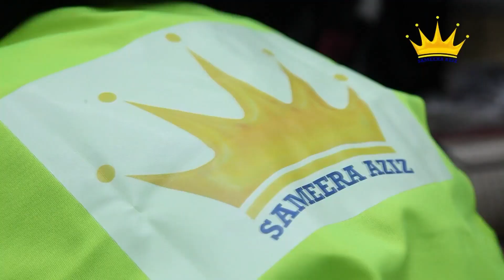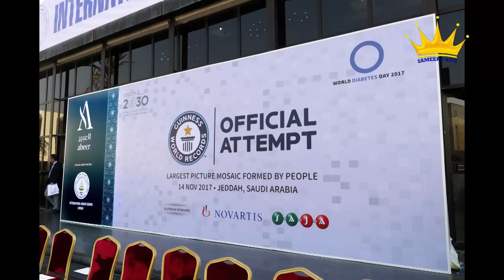Sameera Aziz Organized & won Guinness World Record in 2017 for Alabeer (English version)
تعمل سميرة عزيز كرئيسة مجلس اإلدارة لمجموعة شركات سميرة عزيز. حصلت على شهادة التعليم العالي وهي عاشقة للعمل بطبيعتها، وانتمت وعملت باإلعالم السعودي لمدة
21 عاماً، وهي مواطنة سعودية وطنية حققت العديد من اإلنجازات في مجال عملها.
ولها وجود في مختلف وسائل التواصل االجتماعي ، وهي صحفية معترف بها. هي صانعة أفالم ، كاتبة ، متحدثة ، شاعرة ، مقدمة تلفزيونية وإذاعية ، محللة اجتماعية وسياسية ،
ممثلة وفنانة مسرحية ، سفيرة للعالمات التجارية ، منسقة و مقدمة حفالت اجتماعية ، رئيسة فريق رياضي ومحبة للعبة الكريكيت، تكريمها الفخري كأميرة في سلطنة بويان
بالفلبين ، سفيرة النساء واألطفال من قبل منظمة سبمودا من أجل السالم والوحدة والتنمية )التابعة لألمم المتحدة(، الرئيسة العالمي لالتحاد العالمي للشعراء للغة األردية، و سيدة
أعمال.
تتألف مجموعتها التجارية من وكالة إعالنات ، سينما وانتاج افالم ، محالت الخماسيات للتسوق، فعاليات ، شركة أغذية ، النقل ، استيراد وتصدير. شاركت في مؤتمرات إعالمية
واجتماعية دولية وتبذل جهو ًدا كبيرة لتعزيز الصورة اإليجابية للمملكة العربية السعودية من خالل االستفادة من لغاتها األجنبية مهاراتها اإلعالمية.
كما أستضافت وأخرجت ، أنتجت وقامت بتغطية صحفية ألحداث دولية متعددة ، األفالم الوثائقية و األفالم الروائية: مثل موسم الحج للتلفزيون السعودي ... إلخ. وقد تم منحها من
قبل 83 دولة صوتها لتصبح مديرة لإلتحاد الرياضي العالمي، المعتمد في منظمة األمم المتحدة. من خالل إثبات قيادتها ومهاراتها اإلستراتيجية ، نظمت وحققت موسوعة غينيس
لألرقام القياسية ألكبر صورة بشرية من الفسيفساء في العالم. حصلت على العديد من الجوائز واألوسمة، بما في ذلك جائزة المرأة العظيمة في الشرق األوسط.
كتبت العديد من الكتب واألعمال في أشكال فنية وأدبية مختلفة مثل الشعر والروايات ،القصص القصيرة ،المسرحيات ،السيناريوهات ،الرياضة )خاصة في لعبة الكريكيت( ،التقارير
االستقصائية والمقاالت اإلخبارية، وهي معروفة بكفاءتها المهنية وفكرها ونزاهتها. تقيم في جدة وولدت في مدينة ال ُخبر بالمملكة العربية السعودية.

Sameera Aziz is the Chairperson of Sameera Aziz Group of Companies. Highly educated and a workaholic by nature, she
belongs to Saudi Media for 21 years. She is a patriotic Saudi citizen with many feathers in her cap.
Having a prominent presence in social media, she is a recognized Journalist. She is a Filmmaker, a Writer, a Speaker, a Poet, a TV & Radio
Presenter, a Social & Political Analyst, an Actress & Theatre artist, a Brand Endorser, the MC and Moderator, the Sports Team Owner &
Cricket lover, and an Honorary titled as Princess in Sultanate of Buayan-Philippines, an Ambassador of Women & Children by SPMUDA for
Her business group comprises an Ad Agency, Cinemas & Film production, Khomasiyaat Shopping stores, Events, Food Company, Transports,
Import & Export. She has been participating in Int’l Media & social conferences and making considerable efforts to promote the positive
image of Saudi Arabia by utilizing her foreign languages & media skills.
She has hosted, directed, produced, and reported various International events, Documentaries, and Films, such as the Hajj occasions for
Saudi TV, etc. Some 83 countries elected her as a Director of the Global Sports Federation (GSF), which is accredited at the United Nations
Organization. Proving her leadership & strategic skills, she organized & achieved Guinness World Record for World's Biggest Mosaic human
picture. She has received many honors & awards, including the Great woman award in the Mid-East.
She has written many books and works in various literary art forms such as poetry, novels, short stories, stage plays, screenplays, sports
(mainly in Cricket), investigative reports, and news articles. She is well-known for her professional competence, intellect, and integrity. She is
based in Jeddah and was born in Al-Khobar, Saudi Arabia.